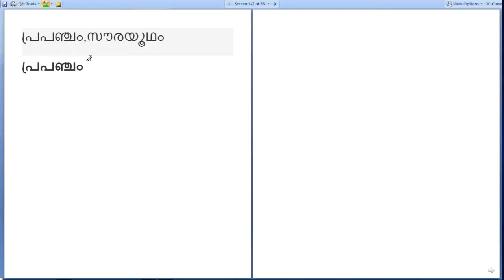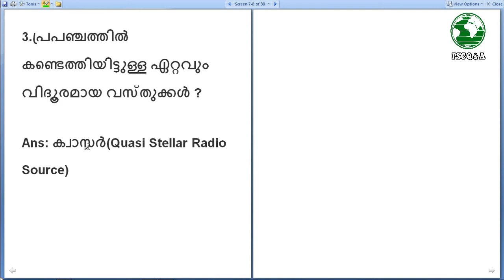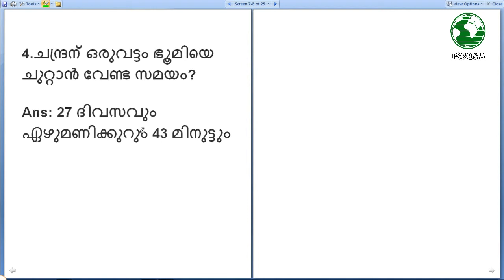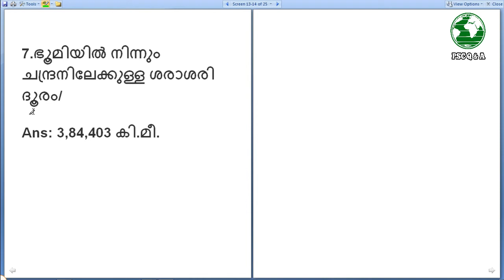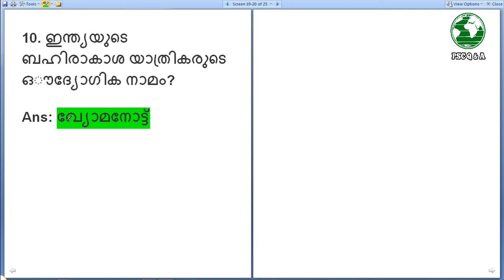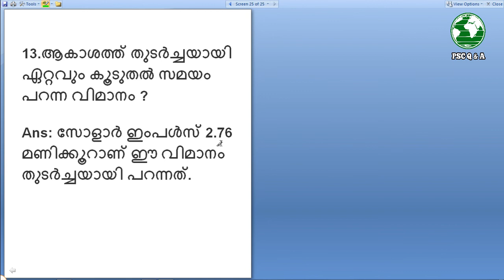സൗരയൂഥവും സൂര്യനും PSC questions and answers | general knowledge PSC Q &A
GK and important questions